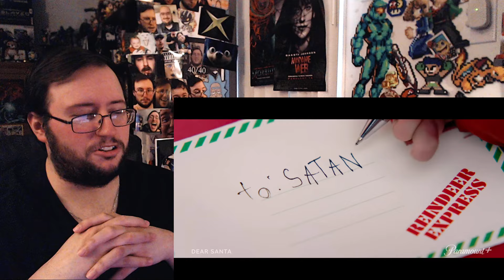Gor's "Dear Santa (starring Jack Black) Official Trailer" REACTION